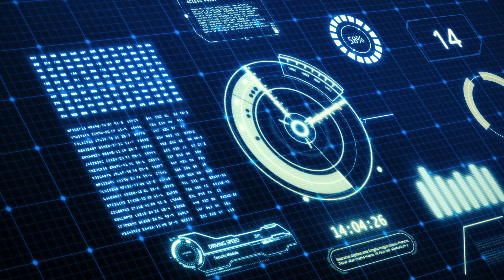Data Science Free Video Background